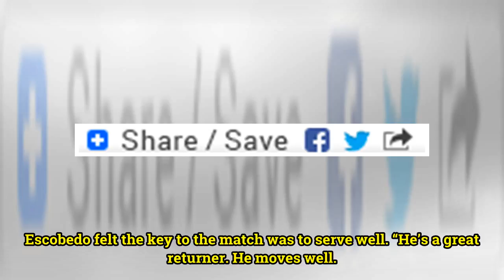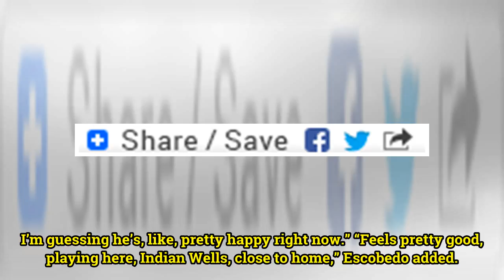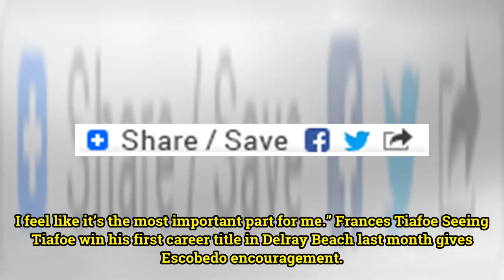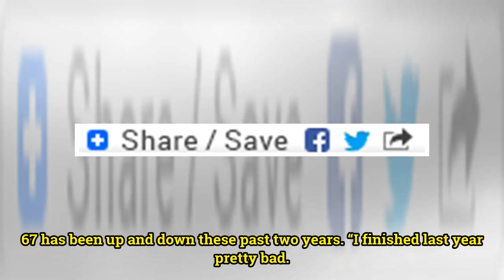In a Match Between American Next Gen's, Ernesto Escobedo Defeats Frances Tiafoe at the BNP Paribas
In a Match Between American Next Gen's, Ernesto Escobedo Defeats Frances Tiafoe at the BNP Paribas Open
In a Match Between American Next Gen’s, Ernesto Escobedo Defeats Frances Tiafoe at the BNP Paribas Open Frances Tiafoe (L) and Ernesto Escobedo (R) (March 9, 2018) INDIAN WELLS TENNIS GARDEN – In a battle between two ATP World Tour “Next Gen’s” No. 117 Ernesto Escobedo defeated No. 64 Frances Tiafoe...